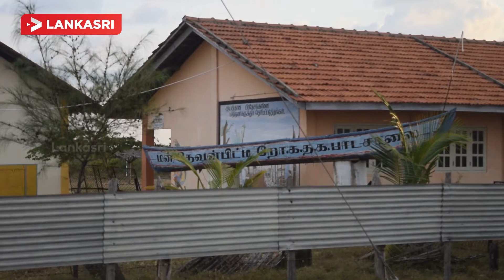The Request to Appoint a new chancellor Mannar school Pitti God